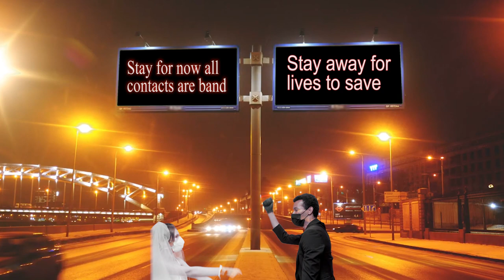করোনা ভাইরাস আইছে ভাই । Coronavirus Aise Bhai । সচেতনতামূলক গান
Title: করোনা ভাইরাস আইছে ভাই । Coronavirus Aise Bhai । সচেতনতামূলক গান
Lyric: Shah Suhel Ameen
Singer and Composer: Habib Tafader

করোনা ভাইরাস নিয়ে সচেতনতামূলক গান করোনাভাইরাস আইছে ভাই।

POPULAR  SONGS  LINKS:-

 করোনাভাইরাস সচেতনতামূলক গান, করোনা ভাইরাসের লক্ষণ, coronavirus awareness song, coronavirus in bangladesh